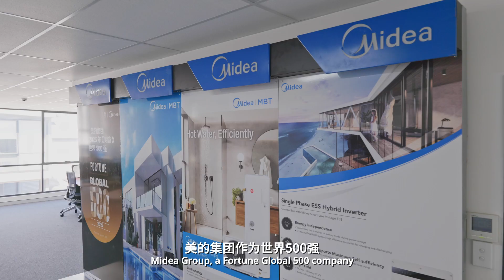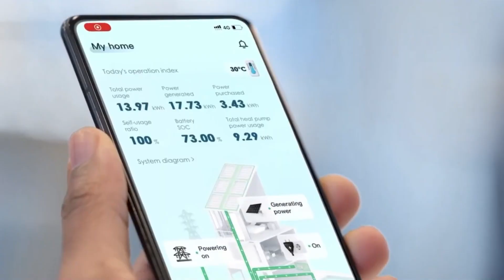TRADESHOW 2024 DIAMOND SPONSOR - MIDEA GROUP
Midea Group entered the Australian market in 2018, known for its energy efficiency and reliability. They provide a range of products from central air conditioning to pool heaters and energy storage solutions for industrial, commercial, and residential users.

HDB, is the authorized distributor of Midea products in Australia. They represent Midea's brand of central air conditioning and related product lines.

HDB also provide comprehensive services including electrical, low voltage, security, HVAC, smart home, and new energy modules.

From cooling to heating, they offer end-to-end services from design, product selection, solution development, and implementation, to ongoing maintenance.